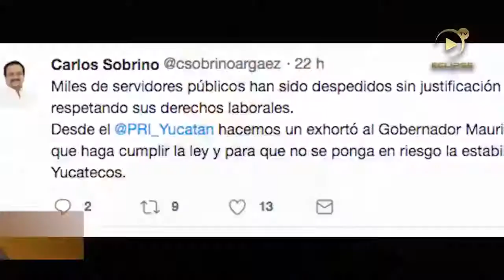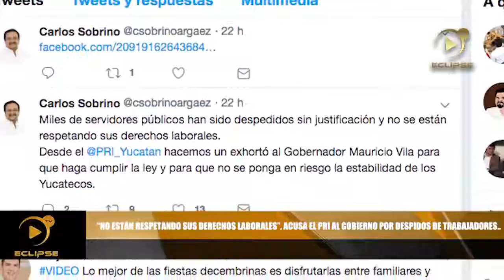Tardada reacción del PRI contra el Gobierno de Yucatán.